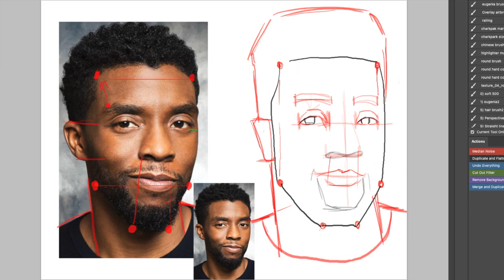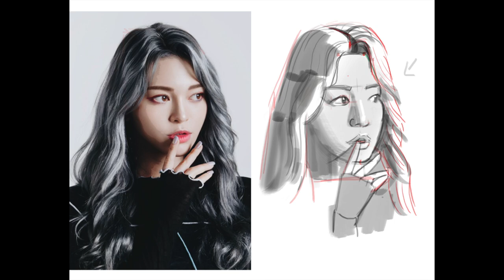Realistic Portrait Drawing Class - Weekly Drawing Club Class Trailer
This is the class trailer for my Portrait Drawing class for kids ages 11-16. Each week, we will draw a different celebrity from a photo reference and I guide you step by step.

I teach this class on the Outschool Platform. Get a $20 Class Credit when you register using this link: